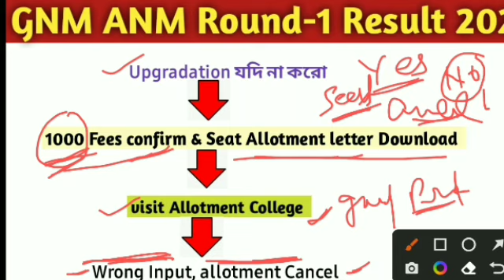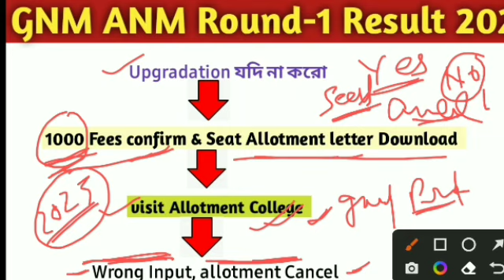Seat allotment letter download| Admission Procedure for GNM ANM 2022 | GNM ANM Round 1 Result